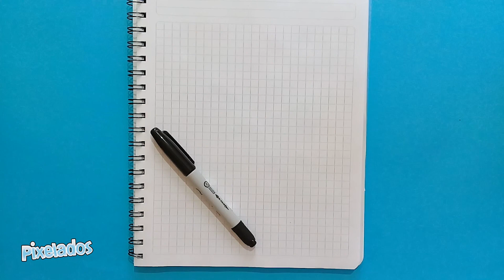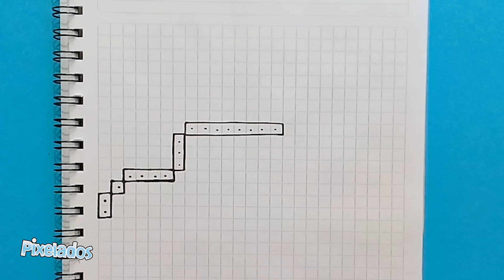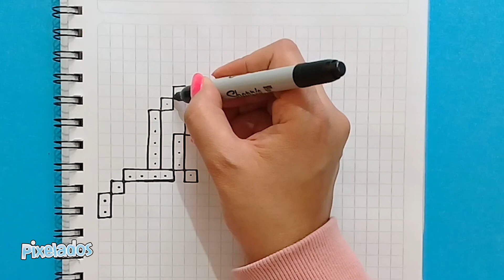COMO DIBUJAR ANGEL PIXEL ART - PESEBRE PARTE 1 - PIXELADOS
Hola Pixelers, bienvenido a tu canal Pixelados,  hoy dibujaremos un Angel, esta es la parte 1 para nuestro pesebre en pixel art.